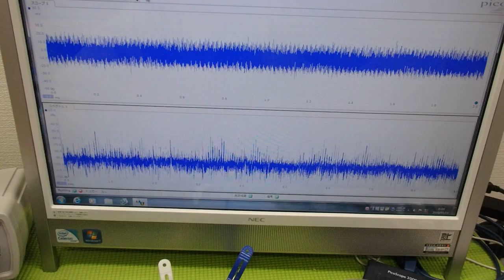超音波「攪拌・分散・乳化・粉砕」技術